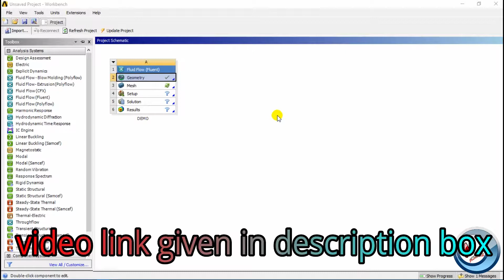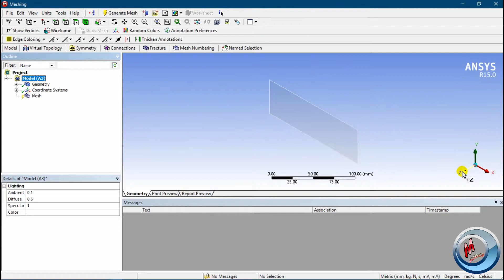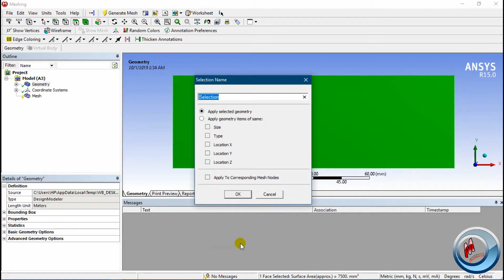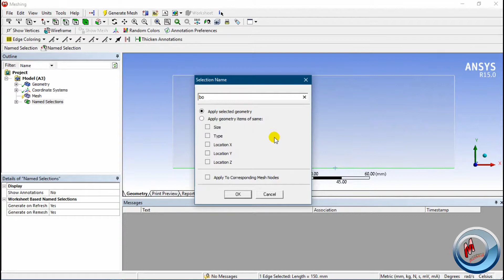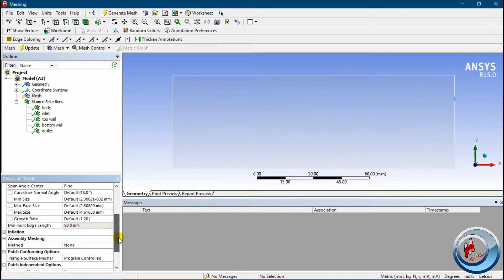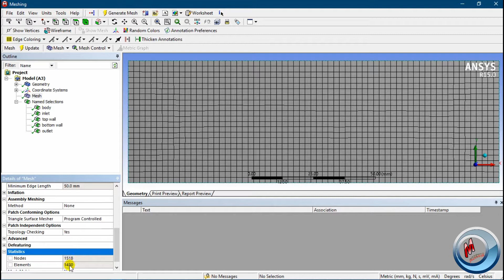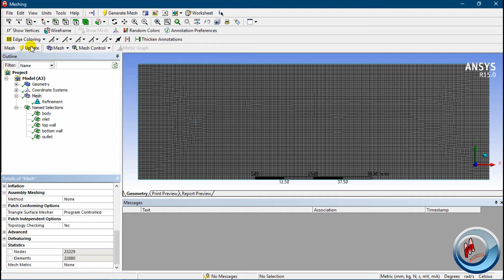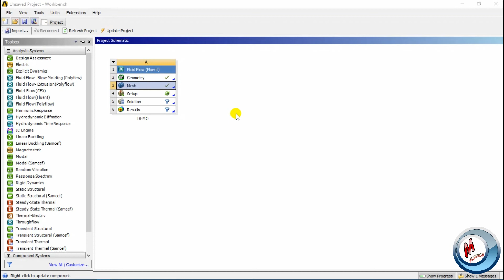ansys tutorial how to create mesh in ansys (fluid fluent analysis) in hindi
In this video I going to show how to create  mesh in ansys.
how to create 2d geometry (fluid fluent analysis)in ansys in hindi-

how to create mesh in (fluid fluent analysis)ansys in hindi
how to create mesh in (fluid fluent analysis)ansys in hindihow to create mesh in (fluid fluent analysis)ansys in hindi
vhow to create mesh in (fluid fluent analysis)ansys in hindi